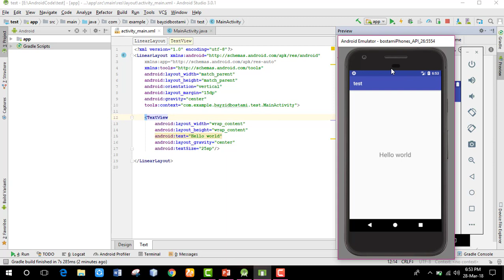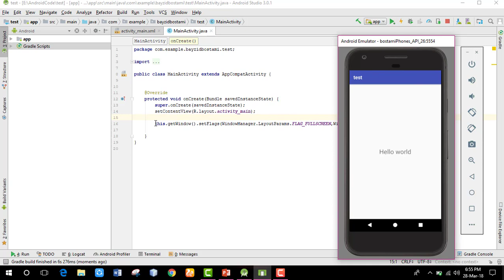how to hide status bar or notification bar in android studio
android bangla tutorial स्थिति पट्टी छुपाएँ status bar hide notification bar how to hide status bar on android hide hide status bar notification bar
how to hide status bar in the android studio
in this tutorials, I want to show that how to hide status or notification bar in an android studio.